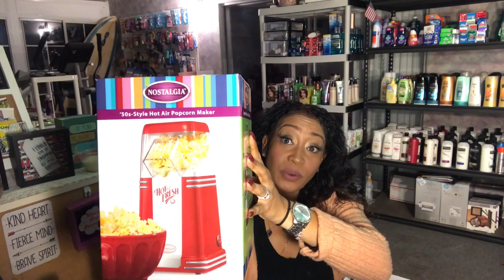Victoria Secret Semi Annual Sale, Pink Target Clearance Macy’s and More Haul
Victoria Secret Semi Annual sale Haul! Pink, Target, Macy’s and more after Christmas clearance haul!